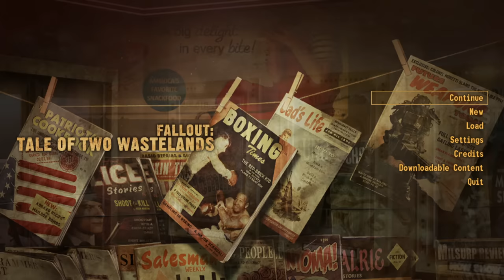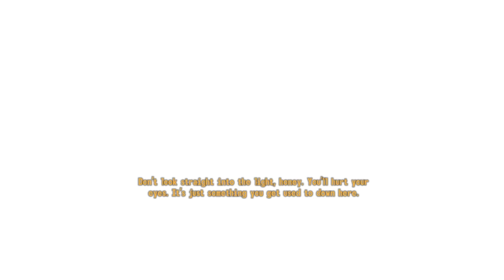Fallout: Tale of Two Wastelands - The Lone Wanderer's Greatest Journey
Fallout: Tale of Two Wastelands is a truly incredible project that blends the worlds of Fallout 3 and Fallout: New Vegas into a single campaign, so join me as we dive into what may be my biggest Fallout adventure yet...